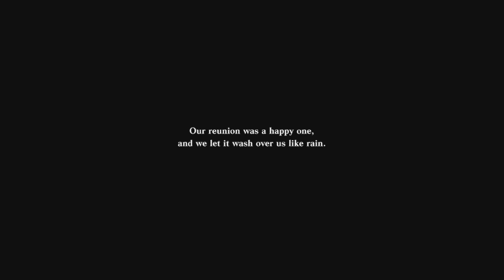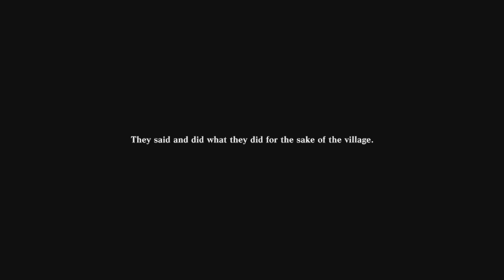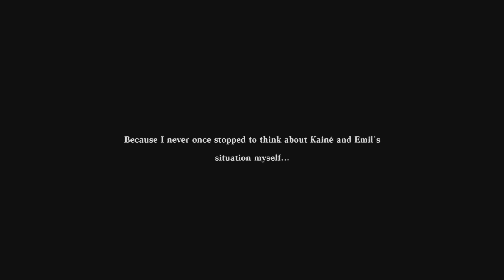NieR Replicant ver.1.22_Halua